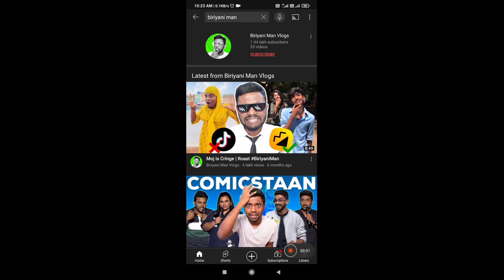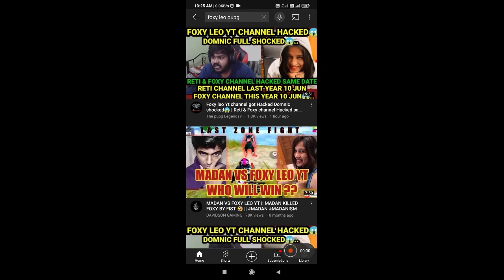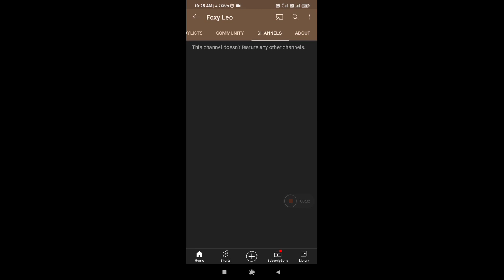Biriyani man and Foxy leo YouTube channel got hacked || Small awareness video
Hi guys

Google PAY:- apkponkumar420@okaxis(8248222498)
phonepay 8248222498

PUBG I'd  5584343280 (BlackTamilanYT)